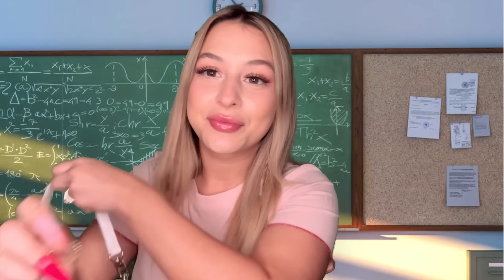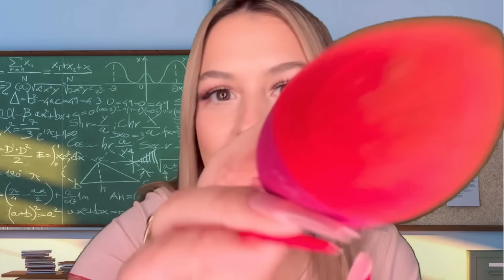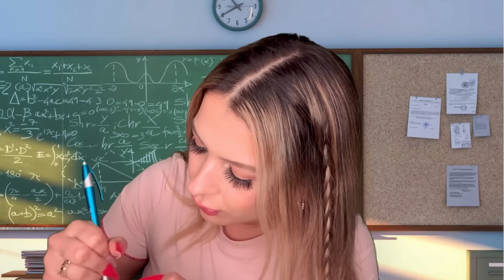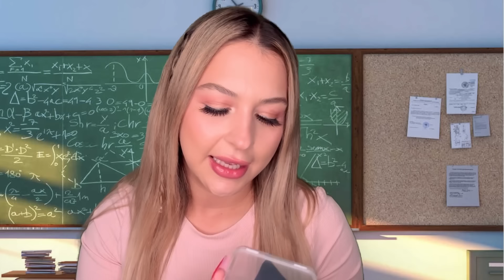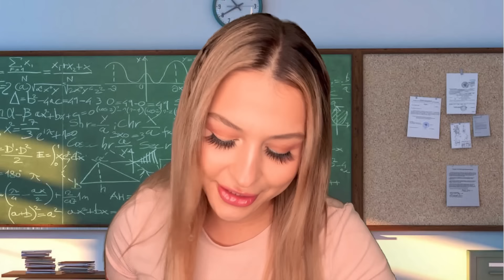ASMR Girl who is Obsessed with you does your makeup in class ✨ (You’re PERFECT🥹)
S/o to @mikaylaasmr & @KOASMR for the video inspo 🫶🏻💕

✨Snapchat: Alexandria371 🤳 for BTS content